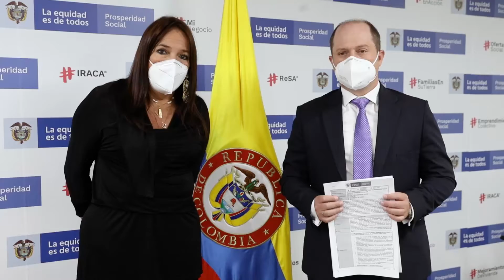Vías terciarias en Sincé Sucre financiadas por Prosperidad Social